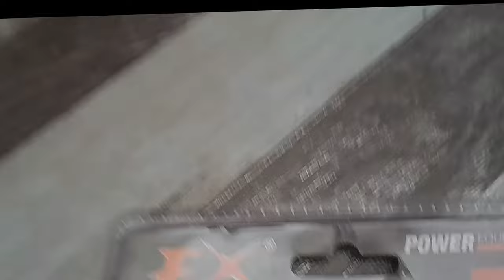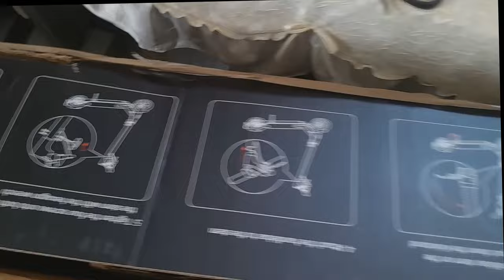Testing my Xiaomi Mi 2 Petronas Ebike after 1 Year nasio Culture Vlog 🧡 🇵🇭❤️🇮🇹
Our Own Italy Philippines Original Design In Spreadshop Testing my Xiaomi Mi 2 Petronas Ebike after 1 Year

I buy this scooter Xiaomi in Cyprus for go work,I use for 8 months every day,then I come in philippines and I just opne after 1 year,and it work perfectly,also if here is very hot,is still performing very good,and you fill a Super Heroif yo uwant to buy go in this link

1)This video has no negative impact.